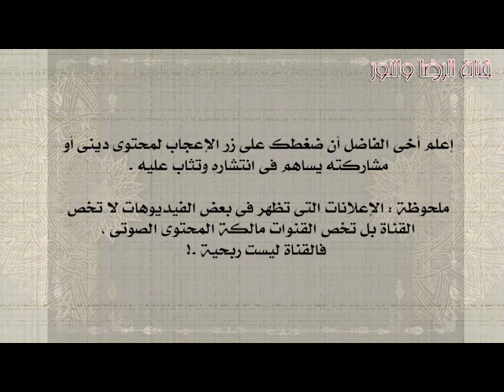سورة المؤمنون - بصوت عبدالرحمن السديس